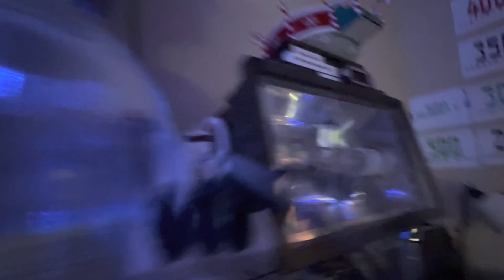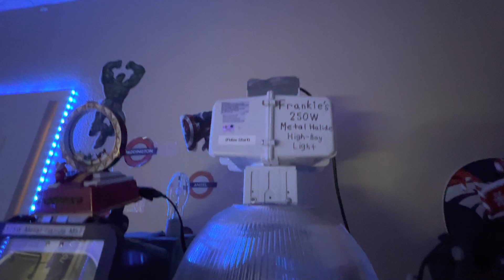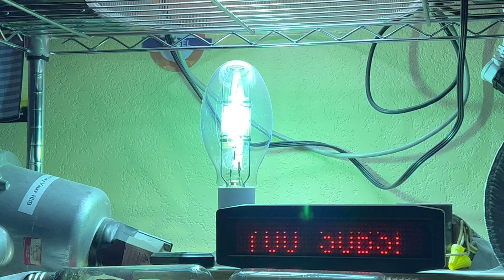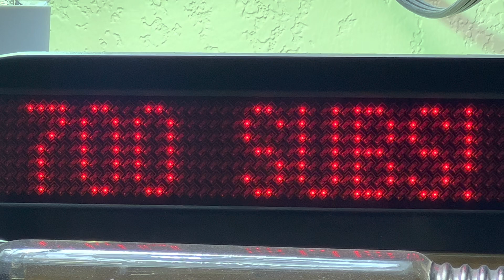THANK YOU FOR 700 SUBSCRIBERS! Lighting Up 7 Metal Halide Lamps!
I appreciate the support from you guys! Thanks again for 700 subscribers!

Lamps Featured:

1: Sun Pulse 100W 6400K Metal Halide Lamp
2: Ushio ColorLite 175W BLUE/BDX Metal Halide Lamp
3: Venture Lighting 250W Pulse Start Daylight White Metal Halide Lamp
4: Plusrite 175W Probe Start BLUE/20000K Aquarium Metal Halide Lamp
5: Denkyu Lighting 175W Probe Start Protected Metal Halide Lamp
6: Denkyu Lighting 250W Probe Start Protected Metal Halide Lamp
7: Denkyu Lighting 400W Probe Start Protected Metal Halide Lamp